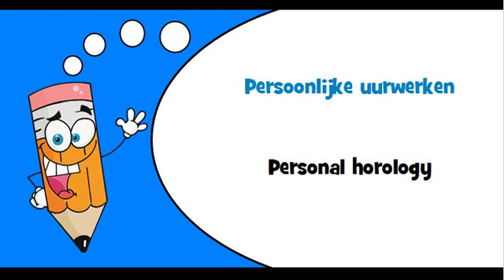Dutch words Theme = Personal horology